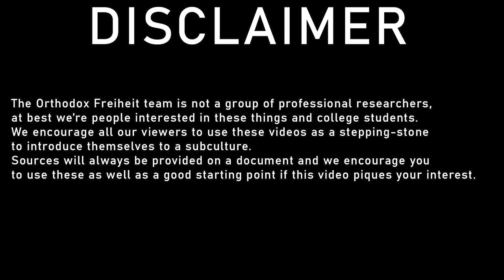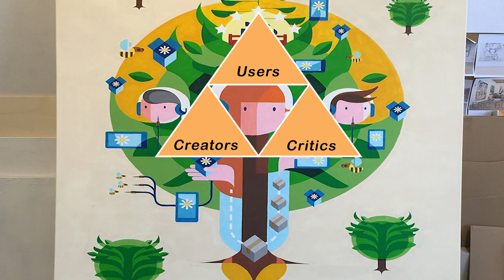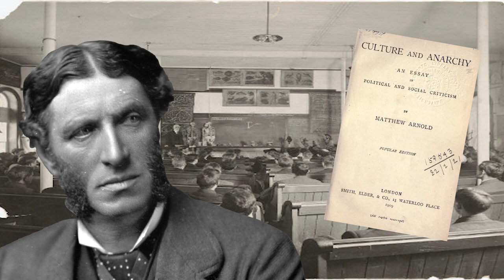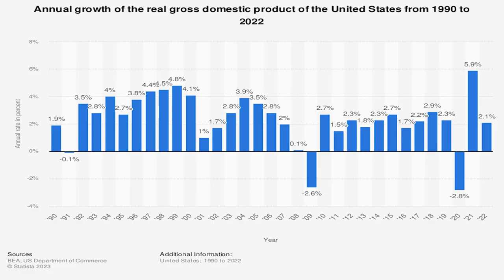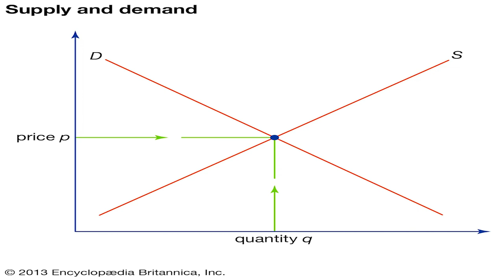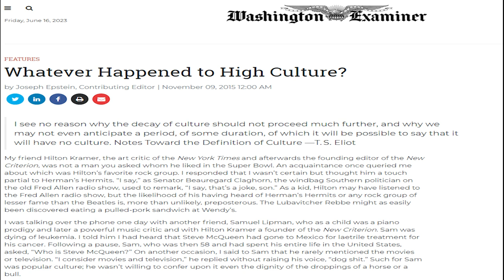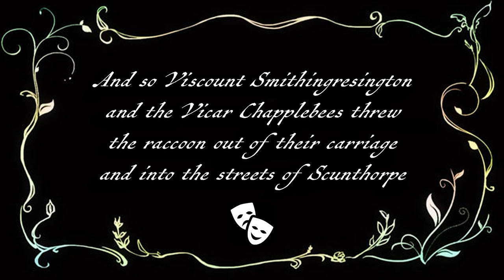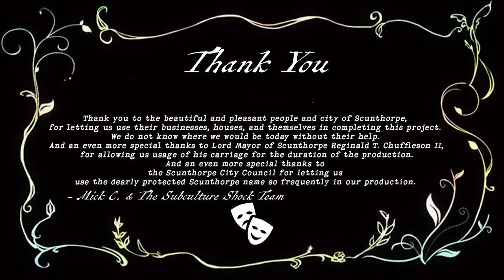High Culture - Highway Snobbery | Subculture Shock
High culture, the culture of the rich and smart for over the past millennia. From various mediums of art, to the social artform of whatever they do behind the scenes, even down to how it separates itself from popular culture - high culture was there. However, what used to be a medium of patronage and status has only become a way for people to get tax write-offs and fake having more money than they do. How does any of this make any sense in the ramblings that usually are these video descriptions? You'll have to watch to find out on this episode of Subculture Shock.